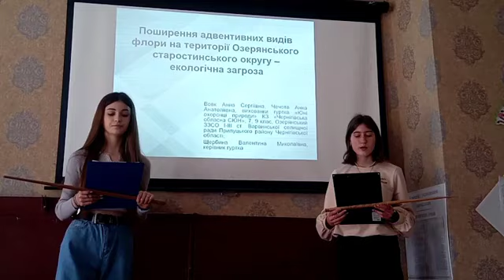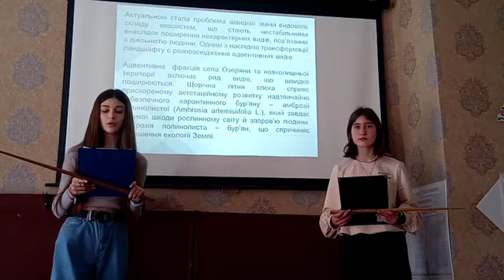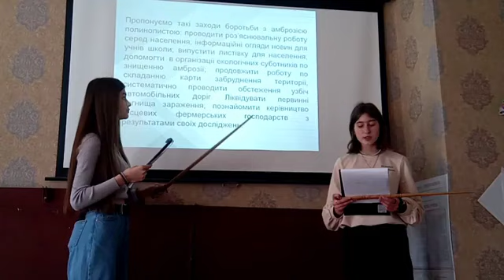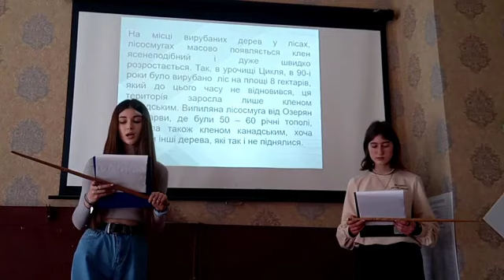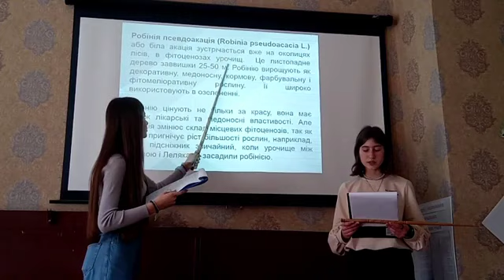Поширення адвентивних видів флори на території Озерянського старостинського округу – еко загроза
Вовк Анна Сергіївна, 7 клас,
Чечота Анна Анатоліївна, 9 клас

Щербина Валентина Миколаївна, керівник гуртка Комунального закладу "Чернігівська обласна станція юних натуралістів", вчитель Озерянського закладу загальної середньої освіти І-ІІІ ступенів Варвинської селищної ради Прилуцького району Чернігівської області

Мета роботи: Дослідити поширення адвентивних видів флори на території Озерянського старостинського округу.

Завдання: Дослідити поширення адвентивних видів флори на території села Озеряни та навколишньої території, зокрема поширення амброзії полинолистої, злинки канадської, борщівника Сосновського, клену американського, робінії звичайної.
Актуальною стала проблема швидкої зміни видового складу екосистем, що стають нестабільними внаслідок поширення нехарактерних видів, пов’язаних з діяльністю людини. Одним з наслідків трансформації ландшафту є розповсюдження адвентивних видів.